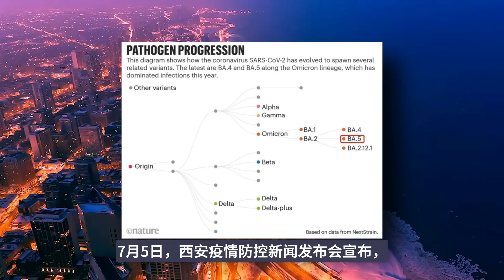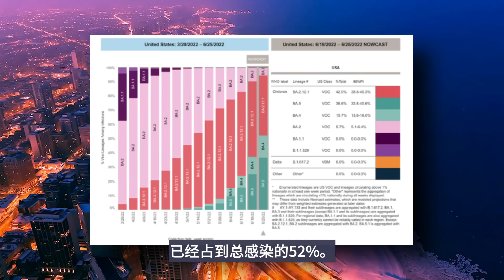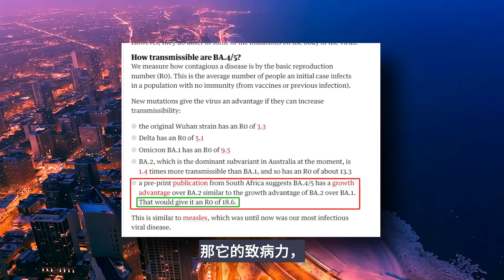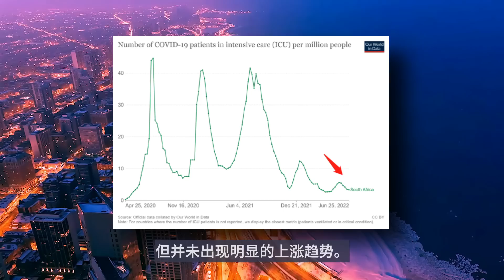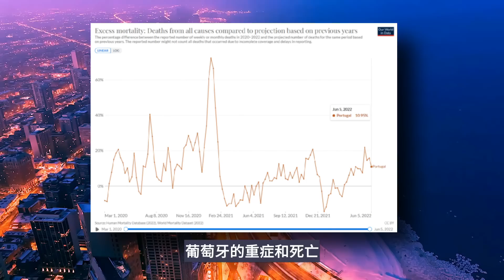国内出现超强变异株